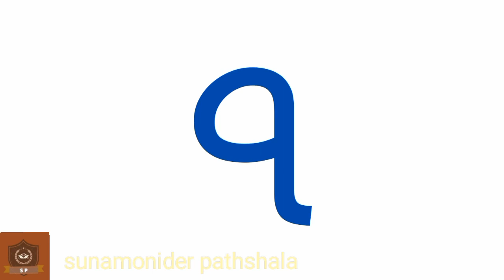1 to 10 learning bangla numbers for kids.শিশুদের ১ থেকে ১০ বাংলা সংখ্যা শেখা। part-1